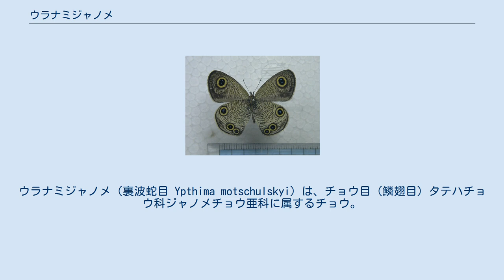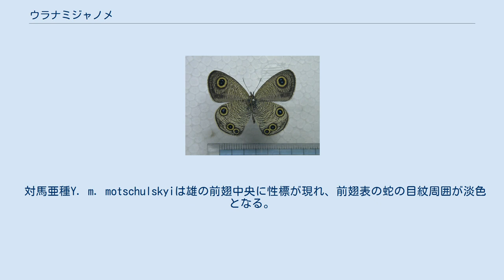ウラナミジャノメ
ウラナミジャノメ（裏波蛇目 Ypthima motschulskyi）は、チョウ目（鱗翅目）タテハチョウ科ジャノメチョウ亜科に属するチョウ。
 モンシロチョウより少し小さめの、茶色いチョウ。
ヒメウラナミジャノメと近縁。
後翅表の蛇の目紋がヒメウラナミでは2つであるが本種は1つ、後翅裏の蛇の目紋がヒメウラナミでは5から8つであるが本種は3つである点で区別ができる。
「ウラナミ」の名の由来は、翅裏のさざなみ模様からである。
 幼虫の食草はイネ科のカヤツリグサ・アシボソなど。
疎林や草原を好み、花によく来る。
年2回の発生（寒冷地では年1回）で、成虫の出現は6・7月ごろとヒメウラナミジャノメより少し遅い。
越冬態は3齢ないし4齢の幼虫。
近年急激に減少しており、本州産亜種は環境省レッドリストにおいて、絶滅危惧II類に指定されている。
 神奈川県酒匂川以西の本州、四国、九州。
国外では中国大陸、朝鮮半島。
 対馬亜種Y. m. motschulskyiは雄の前翅中央に性標が現れ、前翅表の蛇の目紋周囲が淡色となる。
大阪市立自然史博物館の故・日浦勇は、この対馬亜種は朝鮮半島のものと同様で、本土産ウラナミジャノメとは別種であり、また対馬海峡成立により本土産が大陸産より分化したものでもないと主張している。
このため文献によっては対馬亜種をツシマウラナミジャノメとして紹介する場合もある。